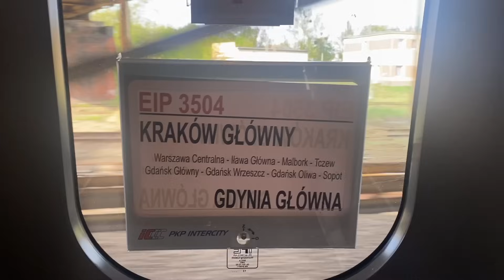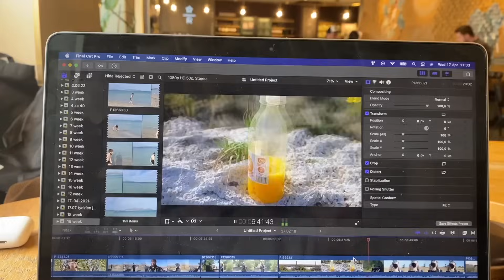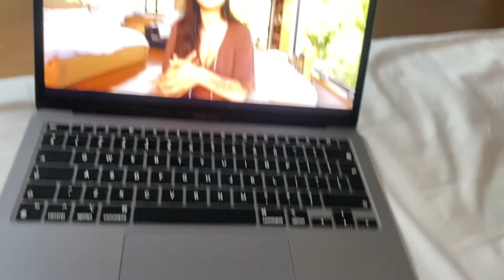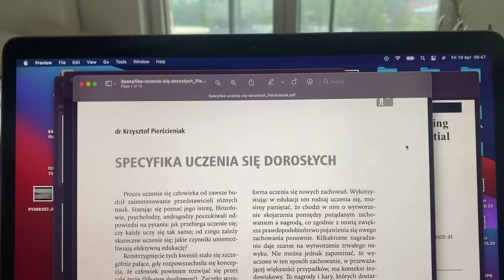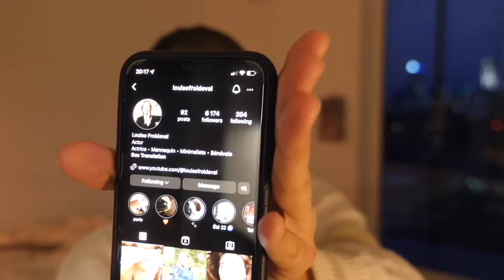dokąd zmierza mój minimalizm? | weekly 29/40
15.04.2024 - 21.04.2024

0:00 intro
0:25 poniedziałek
1:19 wtorek
1:37 środa
2:22 czwartek
3:53 piątek
6:14 sobota
7:31 niedziela